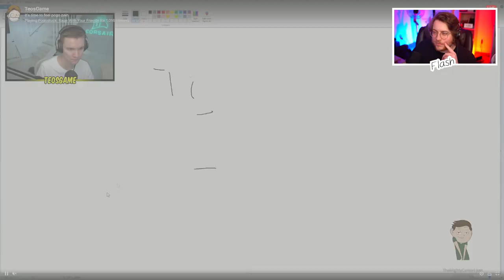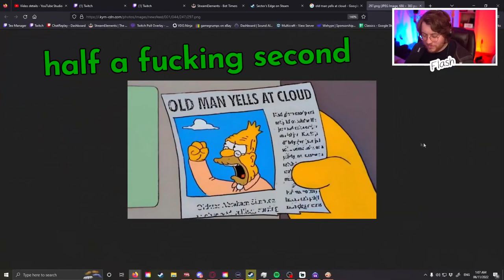Helping our viewers lose their V-cards